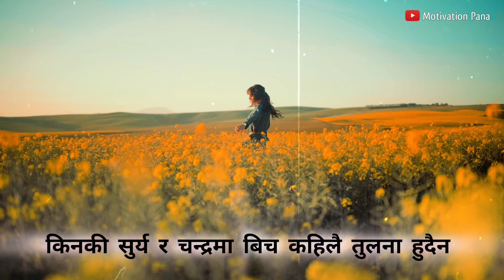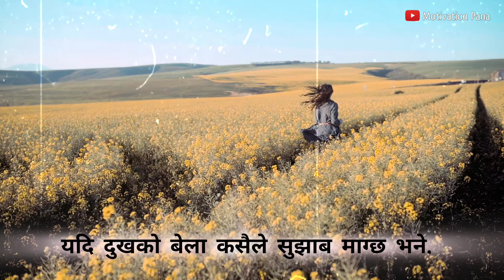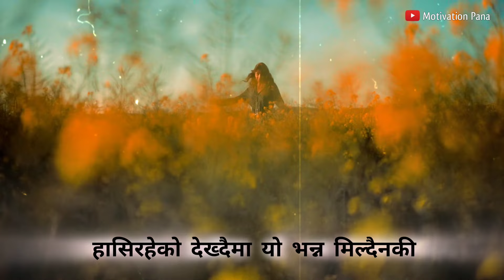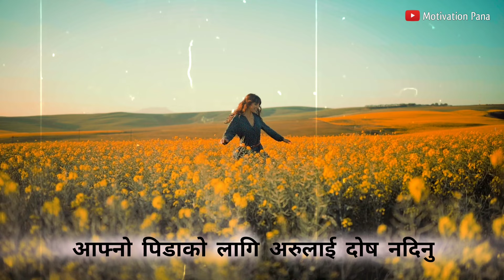यी भनाई सुन्नेहरु कहिलै रुदैनन | Motivational Quotes | Motivation Pana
बुद्धका यी भनाई सुन्नेहरु कहिलै रुनु पर्दैन | Gautam Buddha Motivational Quotes